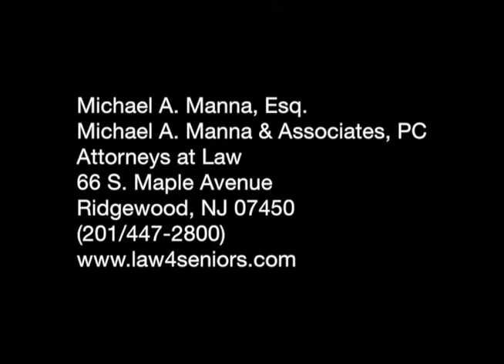Wills Ridgewood NJ Elder Law Lawyer Bergen County Estate Planning Attorney New Jersey Episode 2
Discussion of Will Wills, Elder Law, Estate Planning, Medicaid, Nursing Home Planning, Wills, Living Wills, in New Jersey and Bergen County